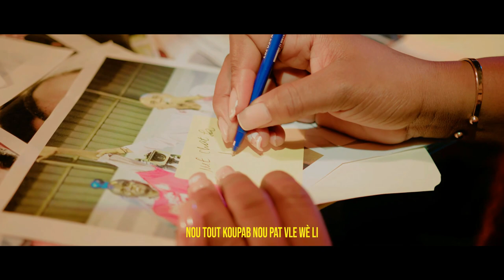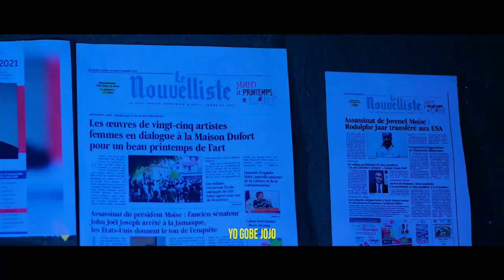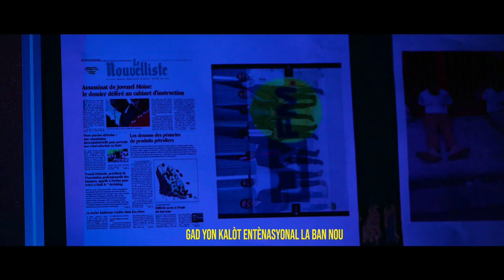Oligak pa Zanmi ti nèg..men yo toujou Bezwen’w pouw Fè Grenn travay sa a